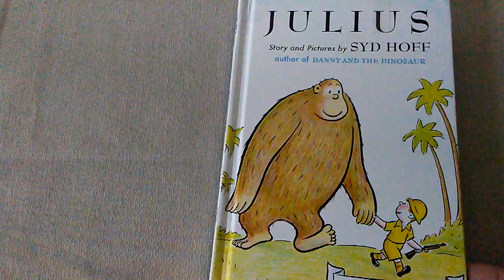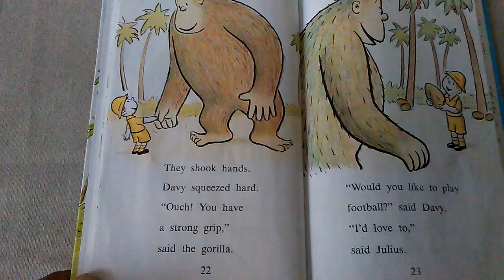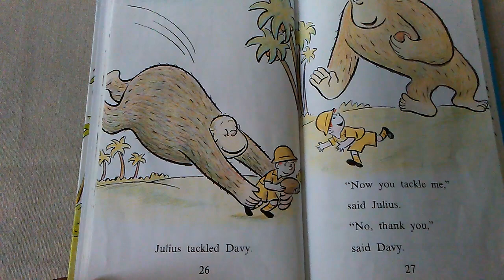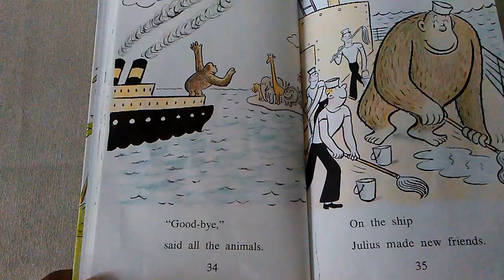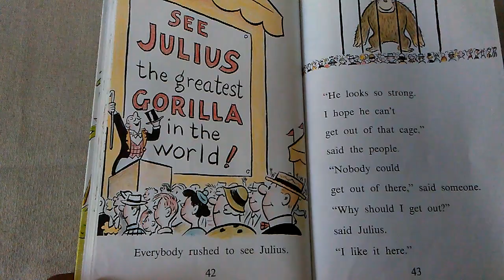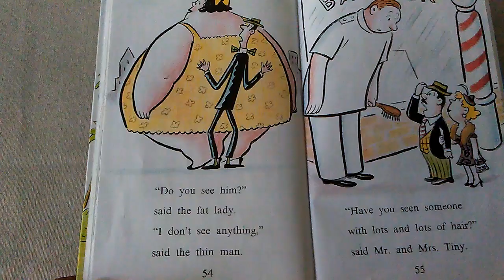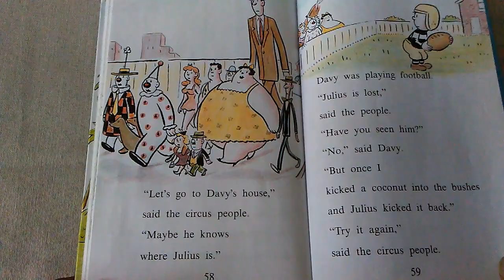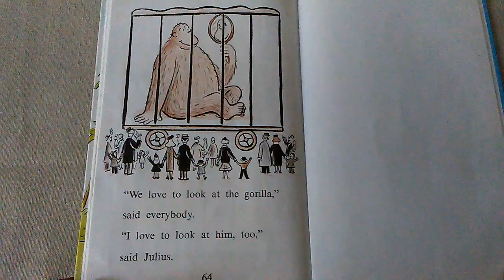Julius by Syd Hoff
Story about Davy who goes to Africa with his father to find a gorilla fir the circus.